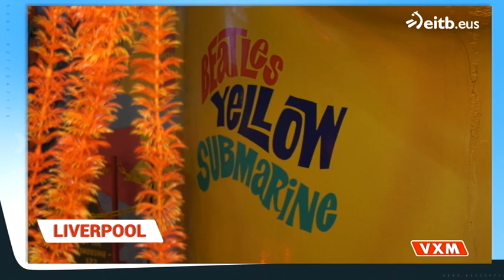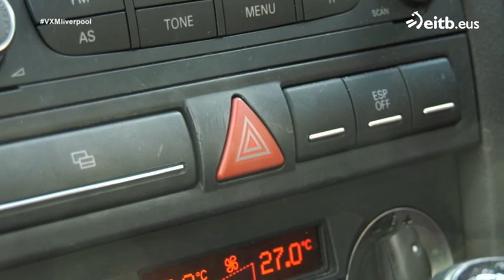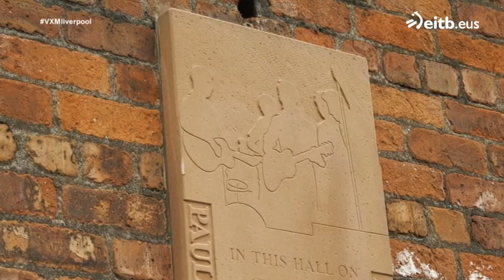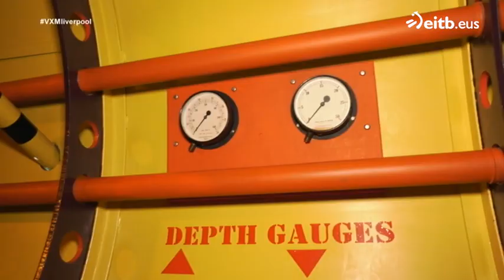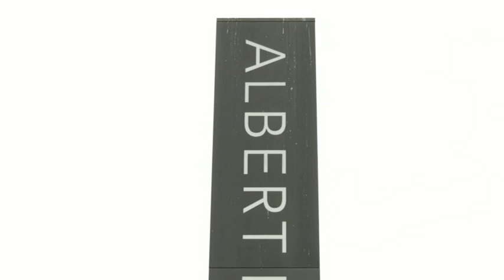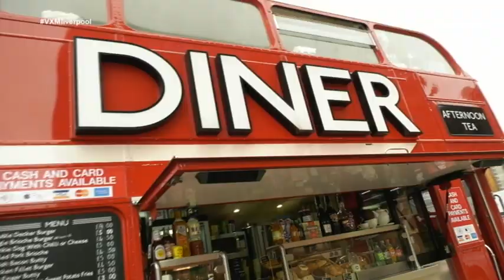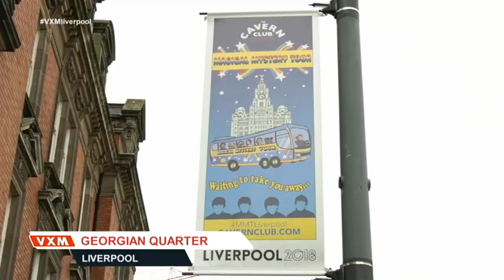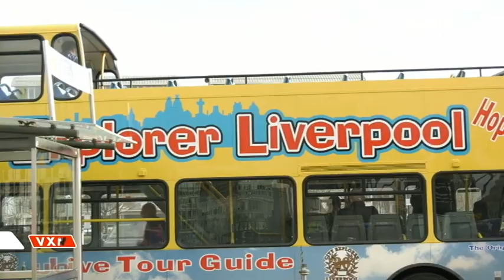VASCOS POR EL MUNDO: Liverpool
El reportero Amaiur Elizari conoce todos los secretos de la ciudad de la mano de cuatro vascos que viven allí.